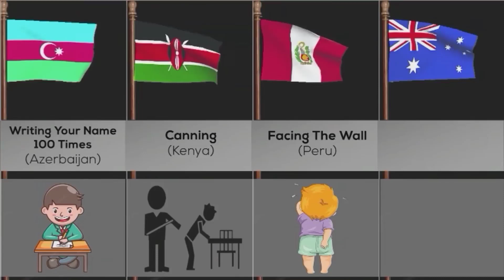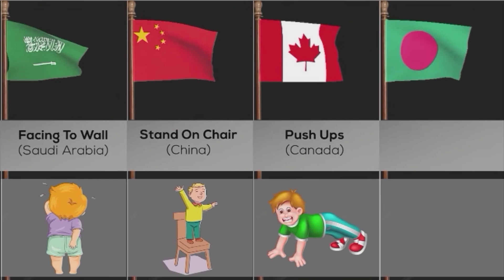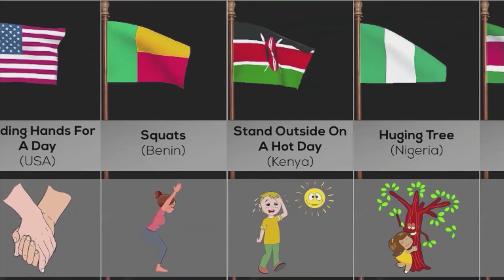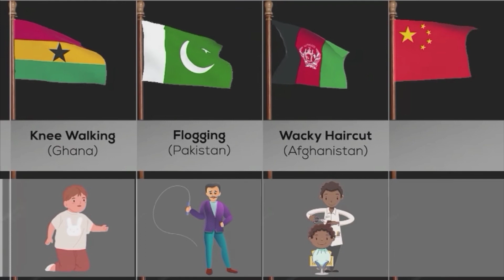School Punishment From Different Countries 2023 in the world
Channel credit ll @data4u849

Video credit ll youtu.be/2_zNUuTsF0o